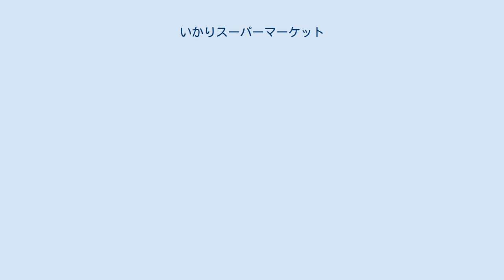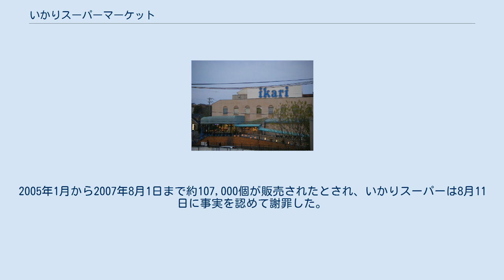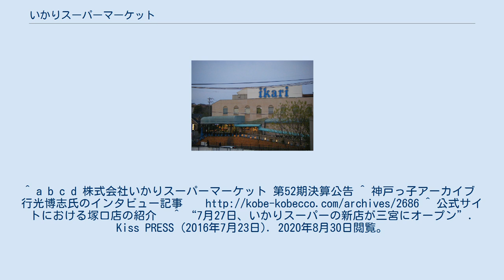いかりスーパーマーケット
株式会社いかりスーパーマーケットは、兵庫県尼崎市に本社を置く、スーパーマーケットを経営する企業である。
近畿地方では高級スーパーの代名詞的な存在であり、阪神地区、神戸市地区、大阪市地区、北摂地区（主に阪急線沿線）を中心に展開している。
 1961年、兄の経営する洋菓子卸業(いかり堂)を手伝っていた創業者である行光博志が、スーパーマーケットの起業を打診されて創業し、塚口に第1号店を出店する。
 神戸に近い立地を生かし、輸入食材を積極的に仕入れ『いかりに行けば珍しいものが手に入る』といわれるようになる。
また、オリジナルの食材の製造にも積極的で、独自でフランスパンの製造したのを皮切りに『ikariブランド』の商材を多数販売している。
　 兵庫県 大阪府 神奈川県　 いかりスーパーマーケットが自社工場で製造、販売していた冷凍コロッケが「和牛肉」使用と表面に記しながら、実際にはホルスタイン種の牛ミンチしか使っていなかったことが発覚、2007年8月10日農林水産省は日本農林規格（JAS）法に基づき、いかりスーパーに対して表示の是正を指示した。
2005年1月から2007年8月1日まで約107,000個が販売されたとされ、いかりスーパーは8月11日に事実を認めて謝罪した。
^ a b c d 株式会社いかりスーパーマーケット 第52期決算公告 ^ 神戸っ子アーカイブ　行光博志氏のインタビュー記事 ^ 公式サイトにおける塚口店の紹介　 ^ “7月27日、いかりスーパーの新店が三宮にオープン”. Kiss PRESS (2016年7月23日). 2020年8月30日閲覧。
 ^ コロッケで偽装表示　農水省が改善指導 - 朝日新聞（2007年8月10日）